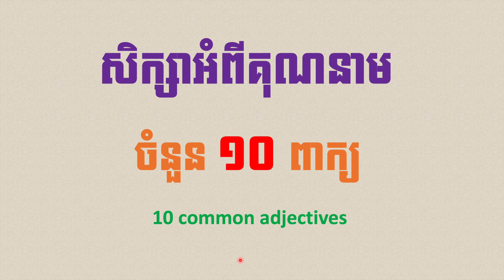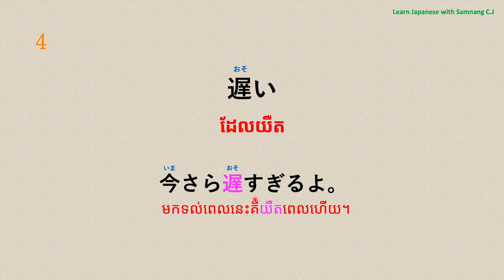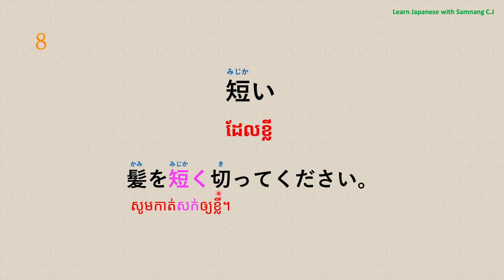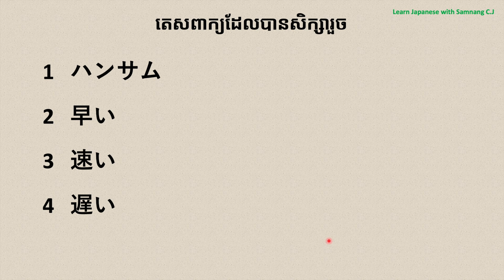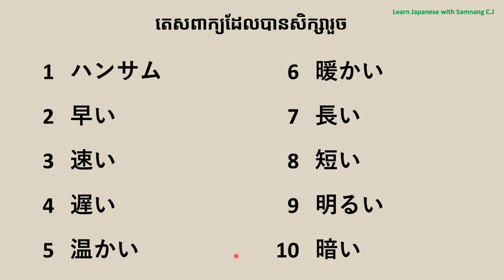រៀនភាសាជប៉ុន, សិក្សាគុណនាមដែលនិយមប្រើ "Ep5"「形容詞」 | Learn Japanese adjectives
តោះមករៀនគុណនាមថ្មីៗបន្ថែមទៀតដើម្បីចេះពាក្យជាភាសាជប៉ុនឲ្យកាន់តែច្រើន។